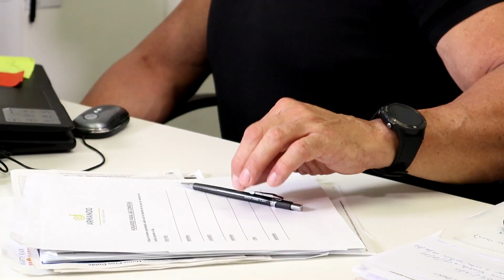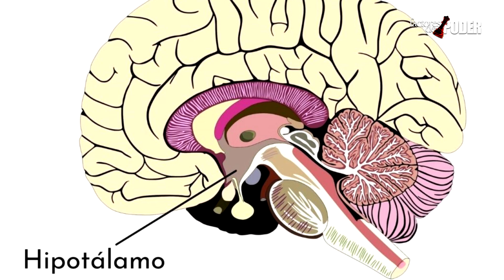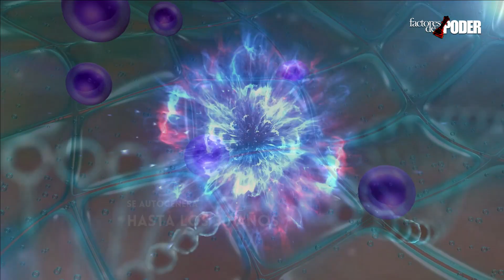EL HAMBRE: ¿SABÍAS QUE ES UNA SENSACIÓN? | SOY ARMANDO FIT | FACTORES DE PODER